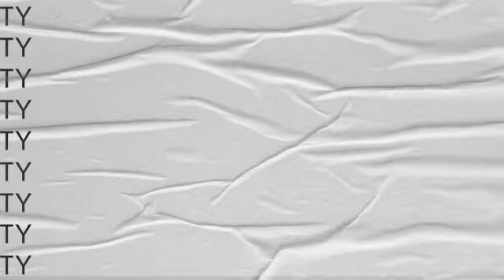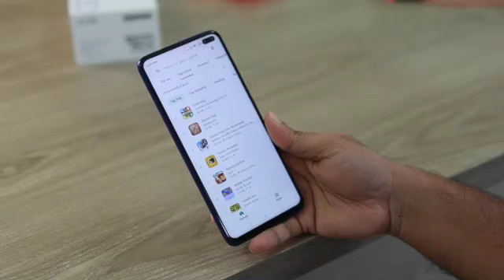27th Floor - Laurie Lewin - Youtubemusic - Dubaiworkstints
Extended work visits to the Middle East can be quite tricky - especially if you are on your own. This song was written during a 12-week workstint on my own delivering some training to local people in Dubai. Glitz and glamour start to pale after a while. and the next person who says 'Jet set life style must be nice!'...well let's not go there...If you have had the experience of working away from home like this, maybe the song will resonate with you...feel free to leave your comments here...it would be great to hear other impressions and ideas.